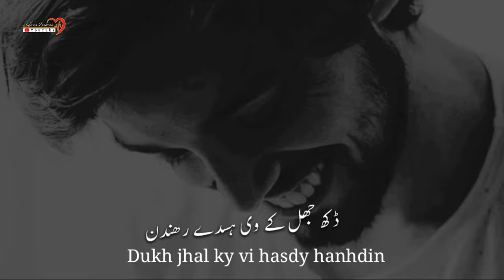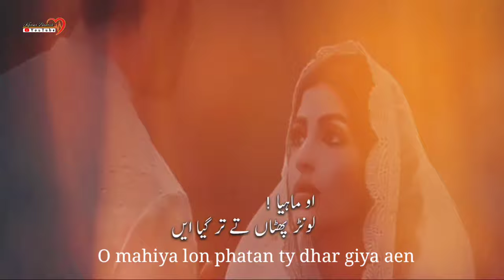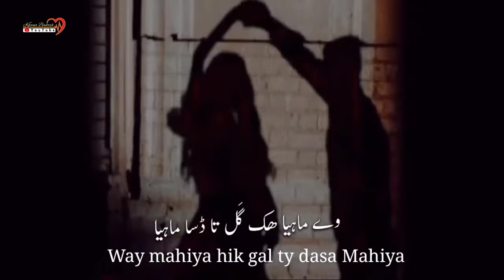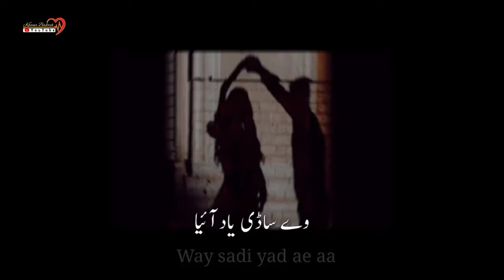Zindgi dy talkh halat dy wich | Bandy changy | sad panjabi seraki song | Tahir Nayyar sadi yad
Zindgi dy talkh halat dy wich | Bandy changy | sad panjabi song | bht dukhi hit songZindgi dy talkh halat dy wich | Bandy changy | sad panjabi song | bht dukhi hit song

Main ujja gya ta kya hoya tu jug jug wasda | Naeem Hazarvi | new seraiki sad song whatsappstatus naeemhazarvi sadpoetrystatus seraikistatus pardesi ujja gya ta kya hoya tu jug jug wasda | Naeem Hazarvi | new seraiki sad song

Bakht buland dum takht salamat | zeeshan rohkri | new seraiki upcoming song Tittoker Girl Mano Viral Dance Video | Mera yeh Pukary aa ja mere gham